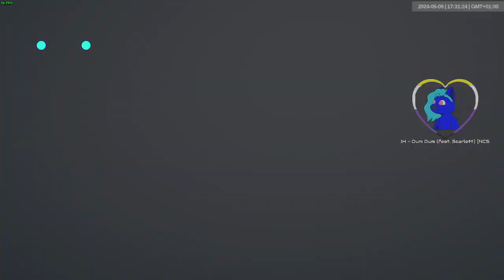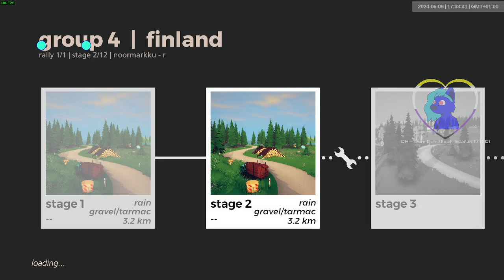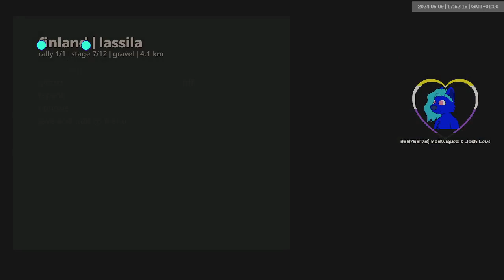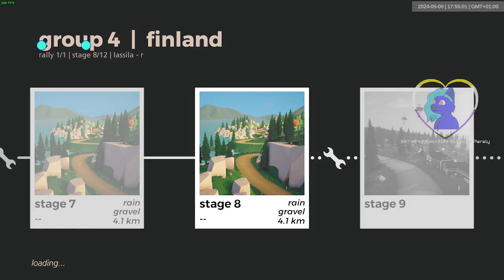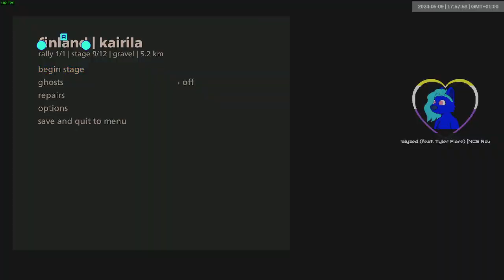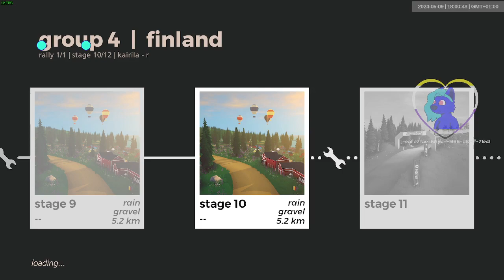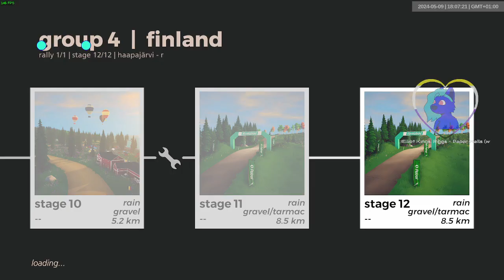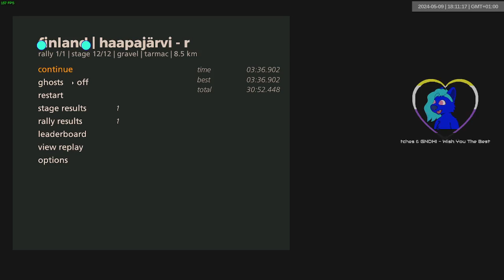finland gr4 wet | 1165-1176 | art of rally 1920